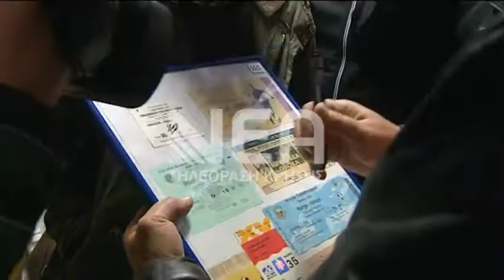ΕΠΙΣΚΕΨΗ ΠΑΡΑΣΧΟΥ ΣΤΟ ΜΟΥΣΕΙΟ ΤΗΣ ΕΘΝΙΚΗΣ